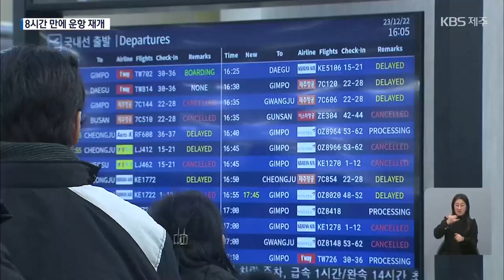‘치워도 치워도’ 제주공항 마비…탑승객 ‘발 동동’ / KBS 2023.12.22.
한파 속에 이틀째 폭설이 내린 제주에서는 공항 운영이 8시간 동안 중단돼 이용객들이 큰 불편을 겪었습니다.
항공기 운항은 오후 들어 재개되기 시작했지만 항공편 절반 이상은 결항했습니다.